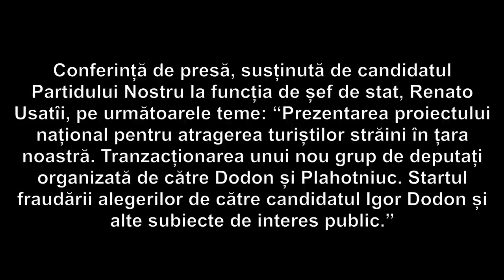Conferință susținută de candidatul Partidului Nostru la funcția de șef de stat, Renato Usatîi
Conferință de presă susținută de candidatul Partidului Nostru la funcția de șef de stat, Renato Usatîi, pe următoarele teme „Prezentarea proiectului național pentru atragerea turiștilor străini în țara noastră. Tranzacționarea unui nou grup de deputați organizată de către Dodon și Plahotniuc. Startul fraudării alegerilor de către candidatul Igor Dodon și alte subiecte de interes public”